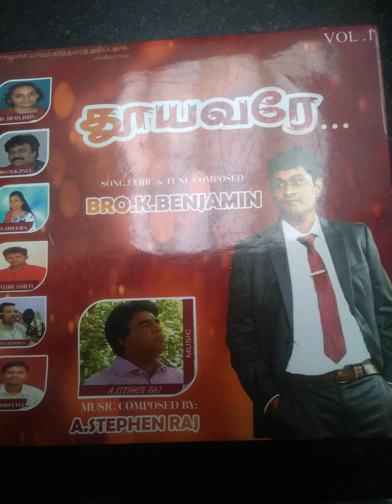ennai uruvakki padaitthu karuvile kanda--Lyrics and Tune Bro.Benjamin ,Sung by Bro Jai Chandran